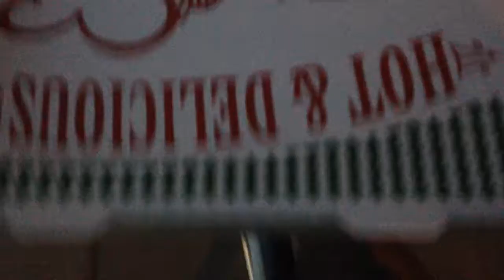Two day mix up